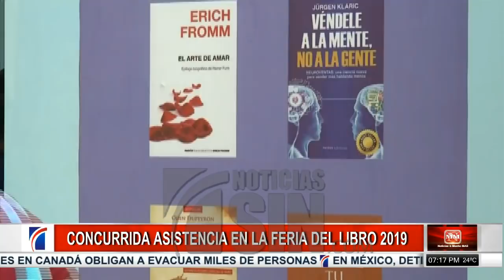Aumenta flujo de personas que visitan la Feria Internacional del Libro Santo Domingo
SANTO DOMINGO, República Dominicana.-  Con una concurrida asistencia de personas se desarrolla este lunes el tercer día de la edición número 22 de la Feria Internacional del Libro 2019 en la Zona Colonial.

Los administradores indican que las ventas de libros han incrementado de forma significativa.

Entre las actividades más concurridas, y que captaron el interés de los asistentes, están: la presentación del libro Drake ataca en el Caribe del reconocido escritor y periodista Huchi Lora; el reconocimiento a la artista del azúcar Miriam Gautreaux; el recorrido guiado de la exhibición de serigrafías icónicas de la DIVEDCO; la Colección Nacional del Instituto de Cultura Puertorriqueña (ICP); y el sexto “Fórum Nacional de Danza”, con conversatorios y talleres a cargo de especialistas nacionales e internacionales.